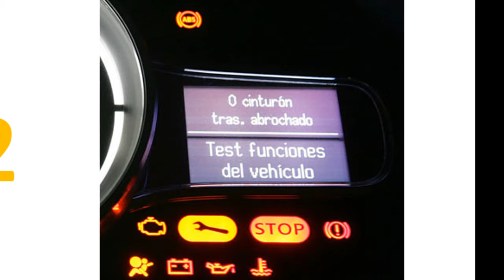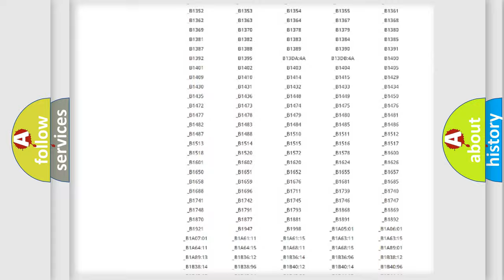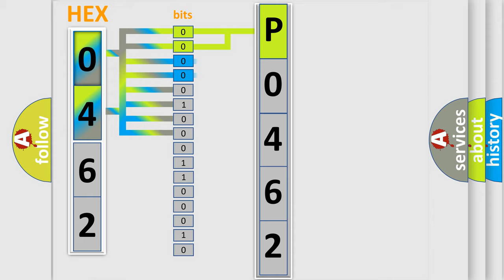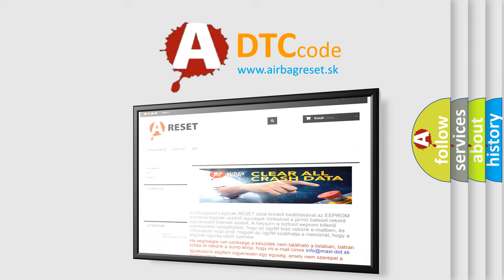DTC Suzuki P0462 Short Explanation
Contents:
0:21 Basic DTC analysis according to OBD2 protocol standard.
1:48 Insight into programming
2:58 A diagnostically understandable description of the Diagnostic Trouble Code
3:05 Basic error definition

Make:
Suzuki
Code:
P0462
Definition:
Description:
CAN communication with IPC time out.